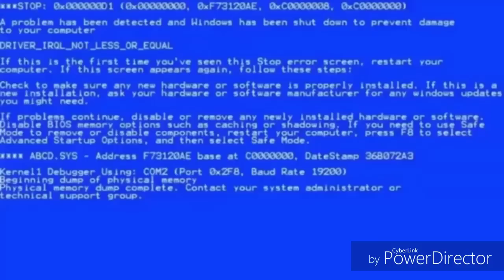XIUDER FUNNY MOMENTS#36 - MIGLIORI MOMENTI DI TWITCH! Fortnite ITA